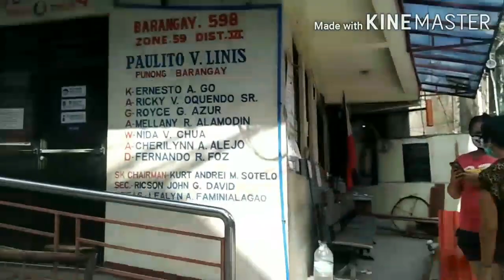Lockdown sa brgy namin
This is what happen to our place when it imposes a lackdown during quarintine days,i want to share what is haopening during a lockdown.